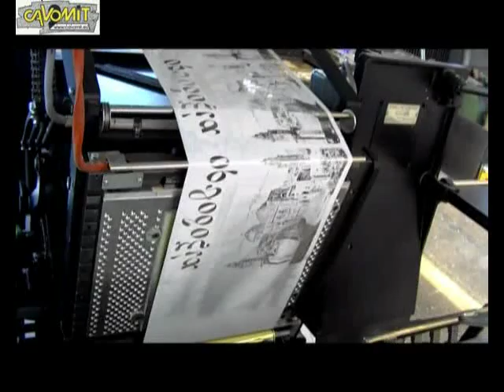ORIGINAL HEIDELBERG HOT STAMPING MACHINE 34X46X3 PULLS.MPG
Ideal For Hologram Print Machinery Hot Stamping Heidelberg Cylinder Platen Machine Thermography Embossing Die-Cutting Creasing Multi-used Computerized Computer Forms Paper Pack to Pack Roll to Roll Holography Mechanical Tabletop Holo@foil Holo@printer
Holo@stamper Holo@platen Holo@flexo Holo@cylinder
Ολογράμματα Κατασκευές  Ολογραμμάτων Ολογραφικές Ταινίες Ολογράμματα  για Φαρμακευτικά Κυτία Ασφάλειες με εφαρμογή ολογραμμάτων